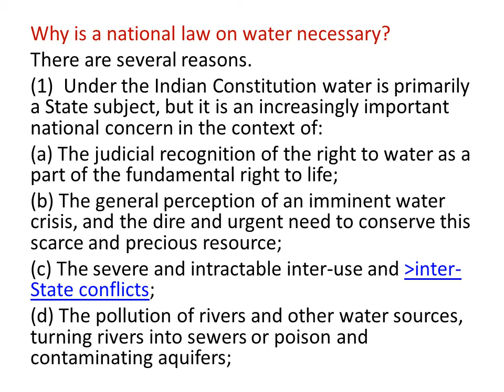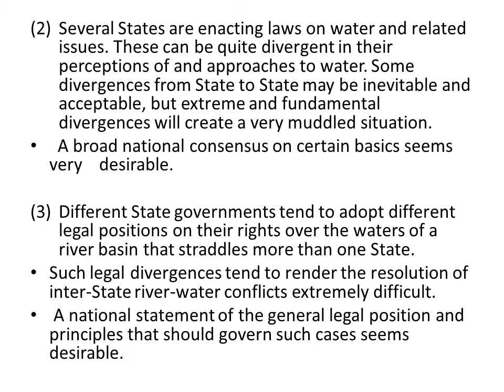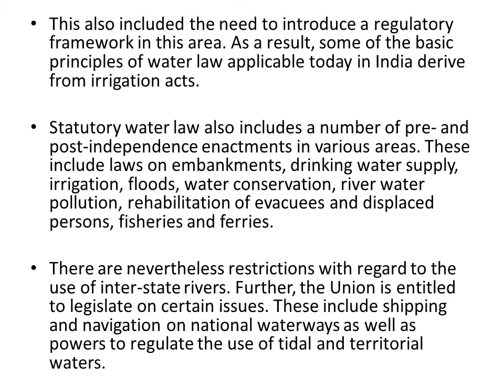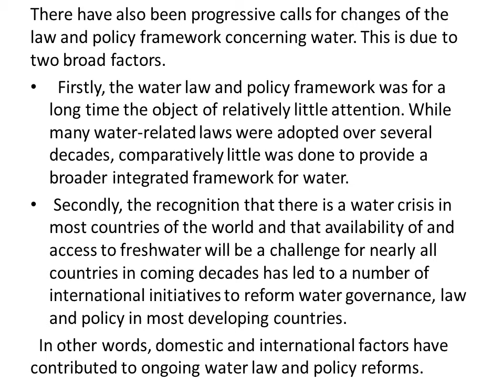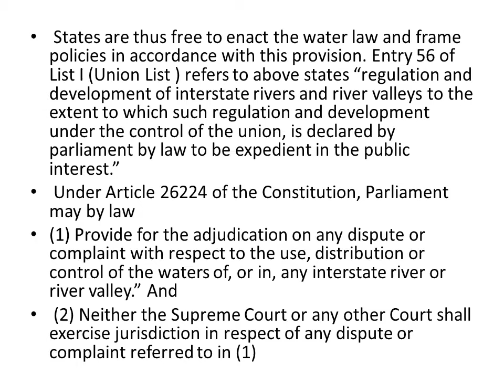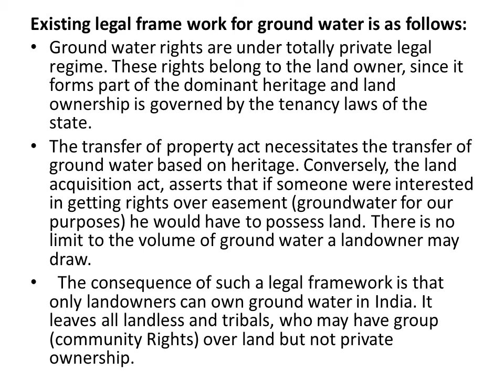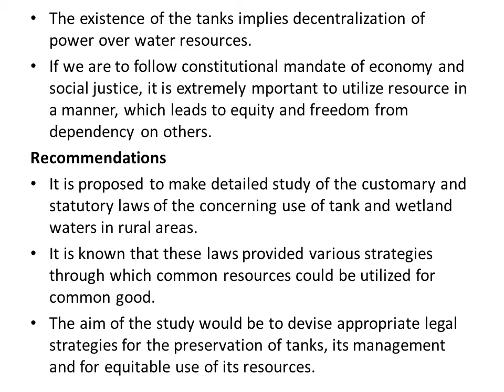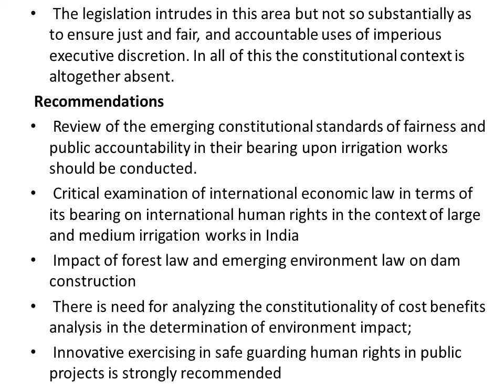WATER RESOURCE MANAGEMENT 17CV661 WATER GOVERNANCE & WATER POLICY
SUBSTANCE OF NATIONAL WATER LAWS